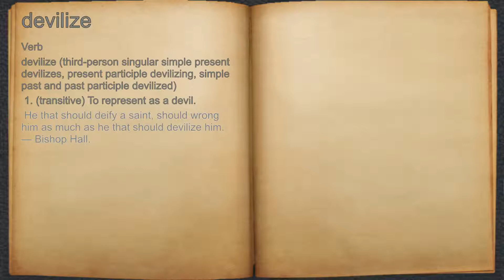What does devilize mean?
A spoken definition of devilize.

Intro Sound:
Typewriter - Tamskp